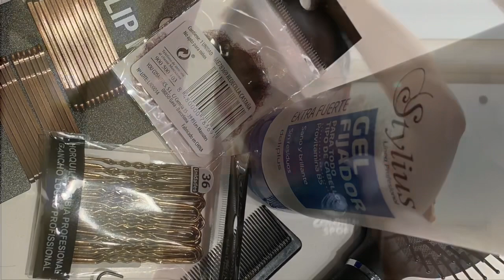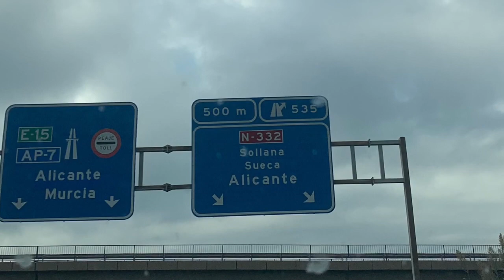Campeonato Provincial Base Gimnasia Rítmica. Sueca 2019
Esta vez Alexia, en individual, y Daniela, con su conjunto infantil, no lograron el pase al Autonómico. A seguir trabajando! @Chopitos_ritmica